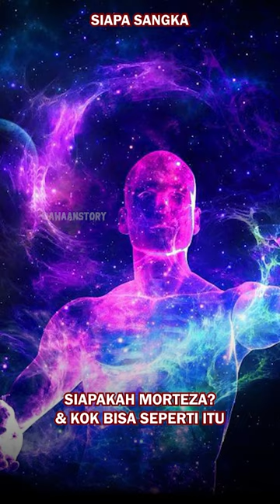WADUH?! 😱 SIAPAKAH SOSOK MORTEZA YANG SEBENARNYA? KENAPA?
Halo broders, segment yang ditunggu-tunggu di channel awaan story.